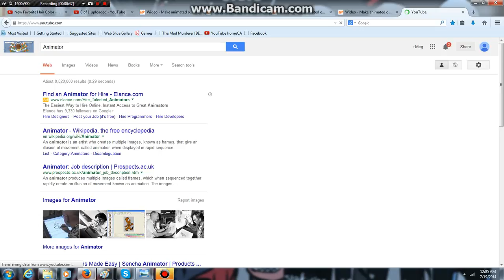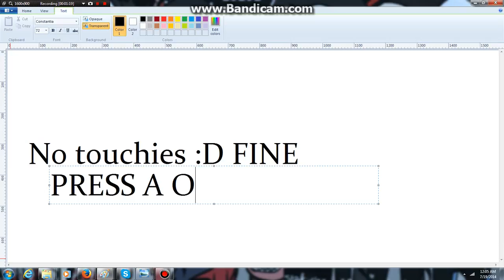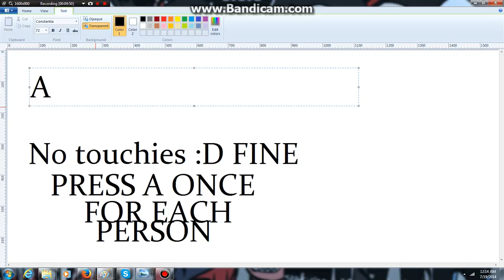Messed up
Plez Watch!